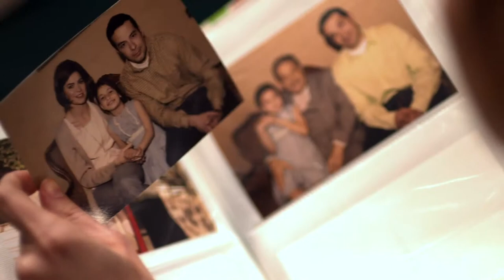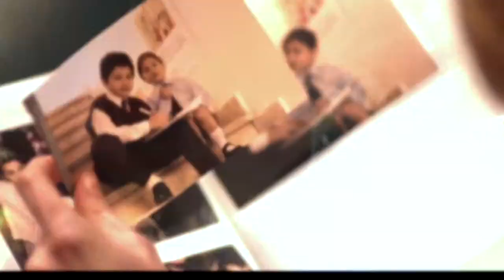Trailer Adam W Gameela